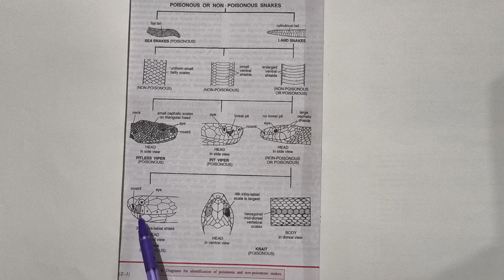Poisonous and non poisonous snakes in India || bsc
Class reptilia -     Poisonous and non poisonous snakes of India notes full explained in Hindi by Muskan perween.

In India most of the snakes are non poisonous or harmless animals such as python

poisonous snakes have poison glands having venom to inject into victims body
they are harmful animals such as India cobra or naja
and kraits and vipers etc

identification of poisonous snakes from non poisonous is easily done by checking their head scales or shields or vertebrals or ventrals and tails etc

Sufficient notes  with the diagram for all the bsc zoology degree students

Other topics-

vertebrates and all chordates :-